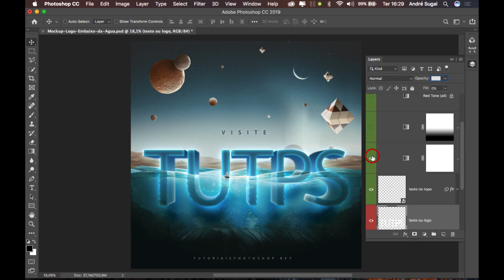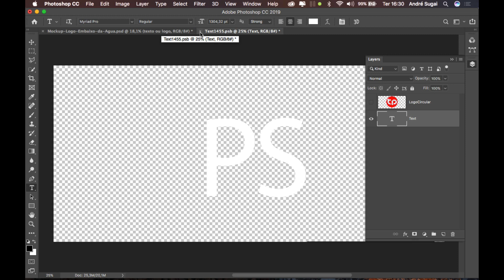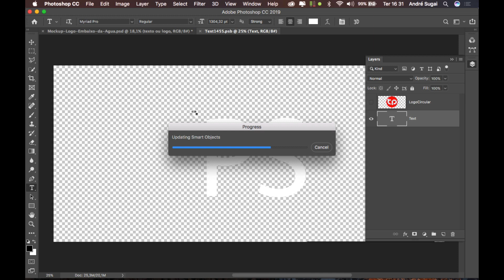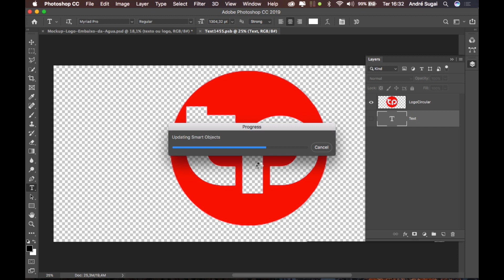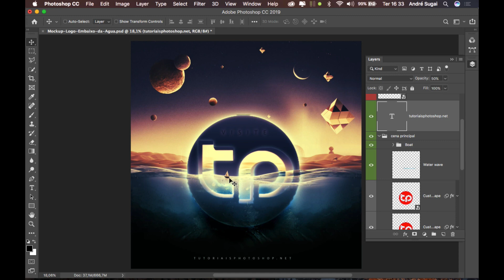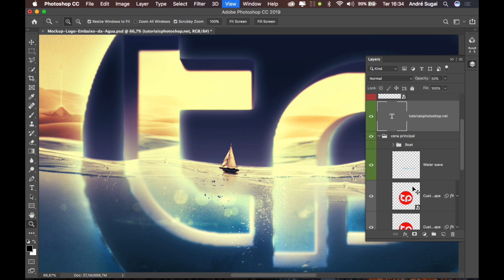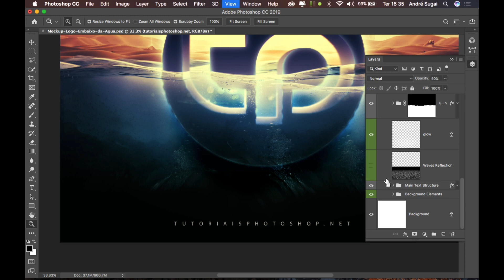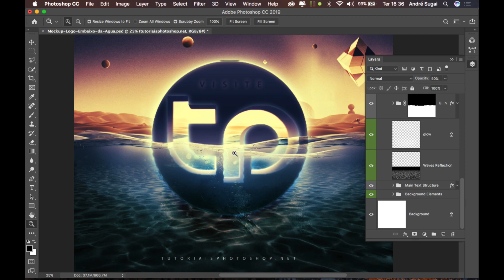🚀 Mockup de logo submerso em .PSD grátis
Neste vídeo disponibilizo para download gratuito um mockup de logo submerso em .PSD, com ele você pode inserir seu logo ou texto e o efeito é aplicado automaticamente. Em caso de dúvidas utilize o campo de comentários logo abaixo e bons downloads! :)